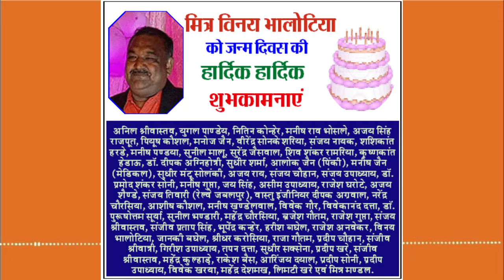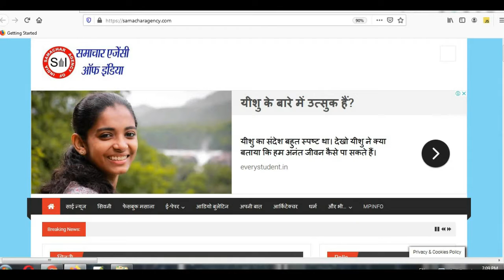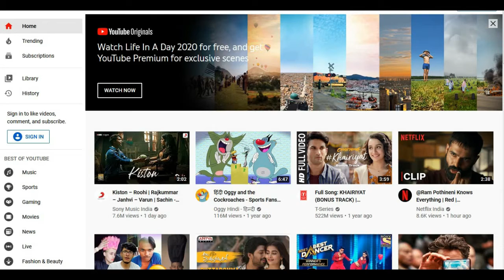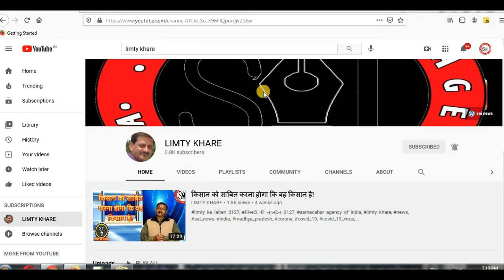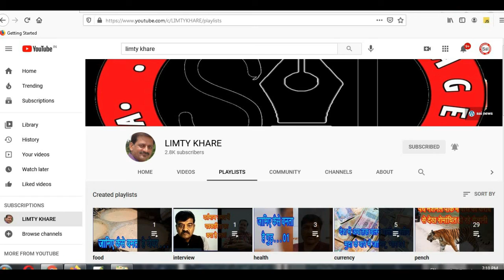सिंगल यूज वाले प्लास्टिक के सामान होंगे 01 जनवरी से प्रतिबंधित!